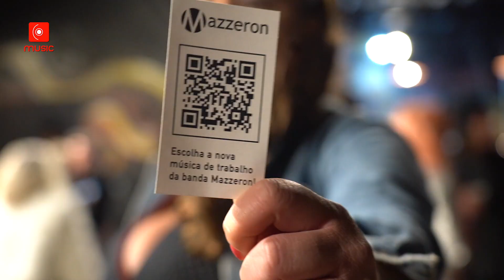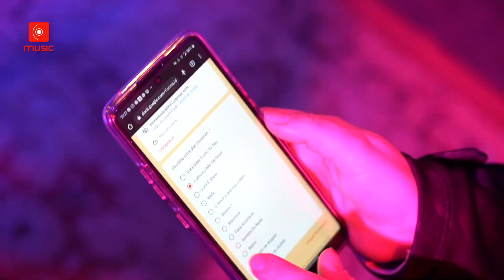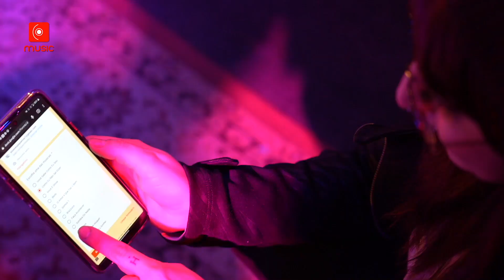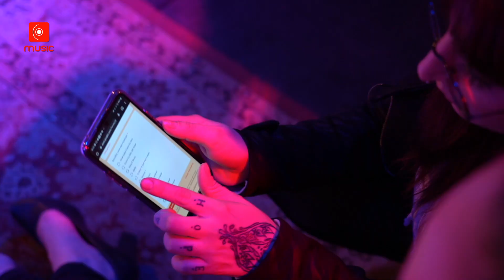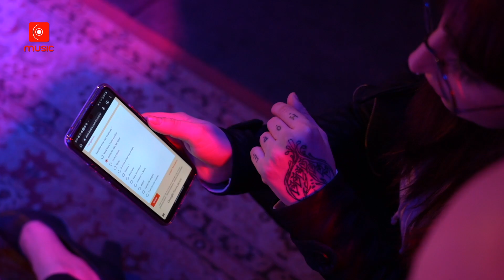MUSIC DROPS - AUDIÇÃO ÁLBUM BRAZZUCA: SP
A equipe Music foi até o estúdio Red Star Aúdio, em São Paulo, para conferir como foi a audição do álbum da @Mazzeron, “Brazzuca”. O novo trabalho do grupo foi gravado em Miami com a produção de Robertinho de Recife. Além de acompanhar na íntegra as canções, os convidados fizeram parte da votação para escolher qual seria o primeiro single lançado pela banda.

O resultado deste momento especial, com apresentação da Kaká Schwartzmann, vocês acompanham exclusivamente aqui no Music Drops.